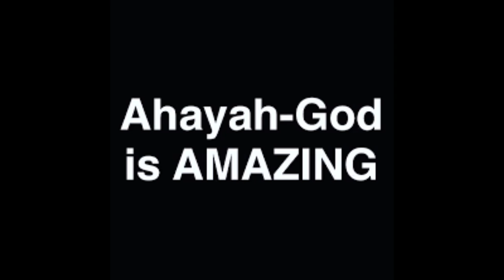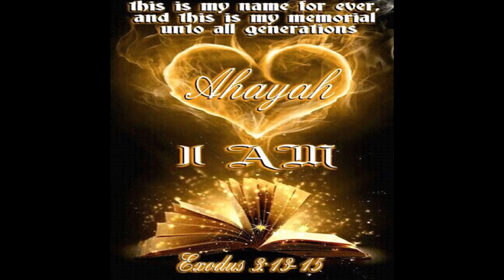Your Love Is On Another Level/by Fred & The Genius AHAYA( Passover Music) PRAISE THE MOST HIGH 4EVER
The Most High's love is on another level. We don't follow man, we follow YASHA & THE MOST HIGH AHAYA!! & THE RUACH Its THE MOST HIGH that gave us all our gifts. So we should praise him with all our hearts, soul & might.PRAISE TMH THIS PASSOVER!! GIVE HIM ALL YOUR ENERGY! NO ONE ELSE! WE RIDE WITH AHAYA 4EVER! PEACE & MANY BLESSING TO YA'LL 4EVER!!